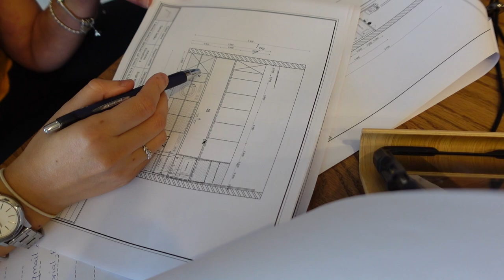Wir KAUFEN unsere TRAUMKÜCHE. 😴🏠